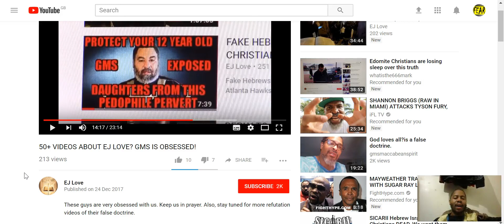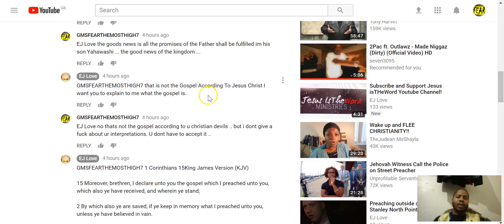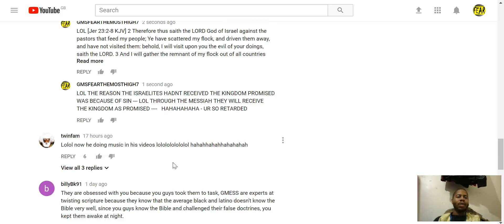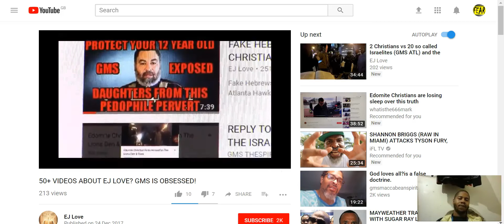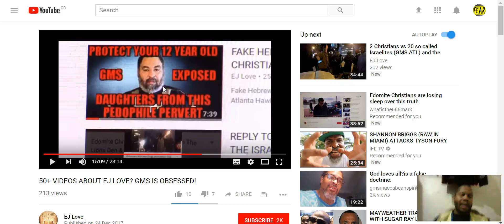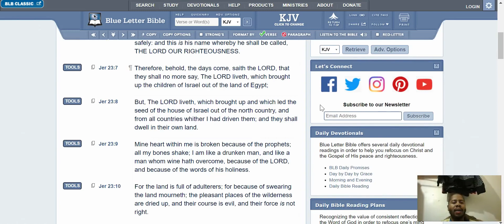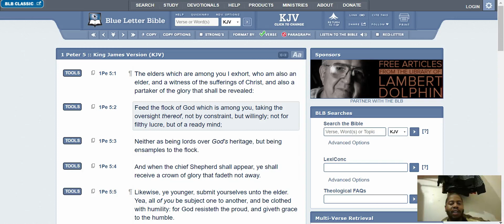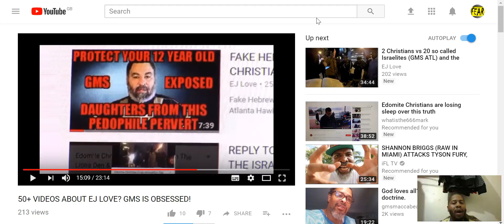We Do Not Accept Edomite Authority In Spiritual Matters (GMSFearTheMostHigh7)